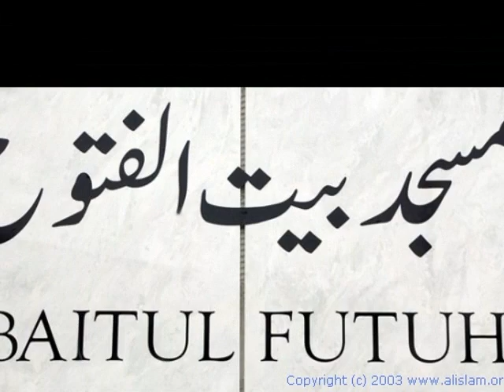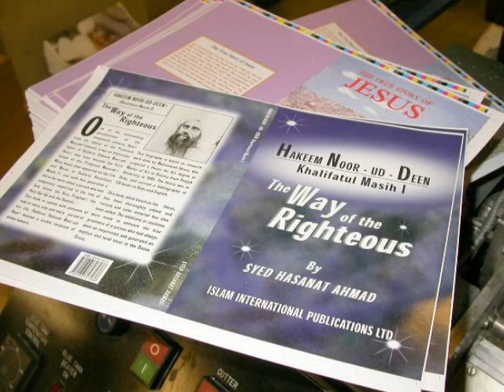Ahmadiyya Images Part III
Images, graphics, photos,  captured by alislam.org, zion Jama'at, etc.